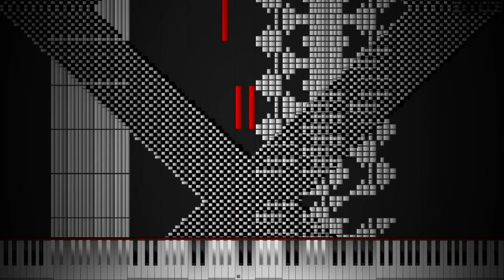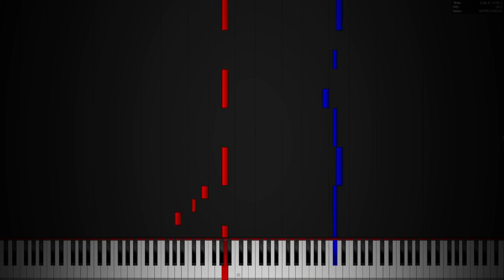Mozart - Turkish March, but it's played by drunk Mozart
i like this classic song, so enjoy my impossible piano remix